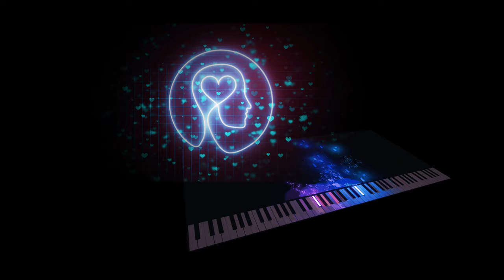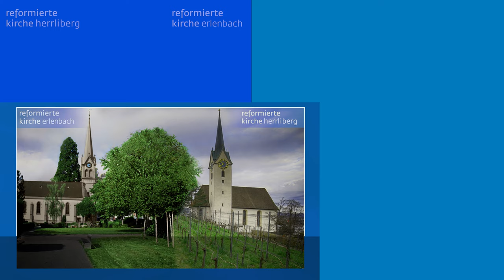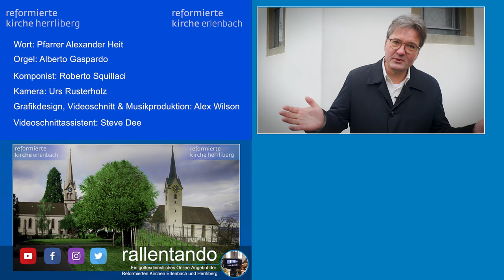Die Zukunft des Menschen - Pfarrer Alexander Heit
Die Zukunft des Menschen
Wie wir uns durch Techniken selbst verbessern

Heute haben wir neue Mittel an der Hand, um uns selbst zu verbessern: Technische Möglichkeiten, durch die der alte Traum vom idealen Menschen möglich zu werden scheint. Ist das tatsächlich wünschenswert? Und wie würde er aussehen, der neue Mensch?

Wort
Pfarrer Alexander Heit (Reformierte Kirche Herrliberg)

Musik
Auschnitt aus R. Squillaci: Toccata, Contrappunto e Controtoccata (2018)

Kamera
Urs Rusterholz

Graphic Design & Videoschnitt
Alex Wilson

Videoschnitt Assistent
Steve Dee

Eine Produktion von Alex Wilson GmbH - emotions through music and film - für die Reformierten Kirchen Erlenbach und Herrliberg
Tagung am 9. April 2022 in der reformierten Kirche Erlenbach

Am Samstag, 09. April werden wir zu dieser Thematik auch eine Tagung in der Kirche in Erlenbach veranstalten, an der neben anderen auch @Peter Sloterdijk einen Vortrag halten wird.

Dazu sind Sie herzlich eingeladen!

Tagung am 09. April 2022 in der reformierten Kirche Erlenbach (ZH)
13.45: Begrüssung, Vorstellung des Themas

14.00h - 15.00h: Harald Matern:
Zukunft und Grenzen des Menschen
(Moderation: A. Heit)

15.15h -16.15h: Podium: Simone Schürle Finke und Armin Curt:
Unmögliches möglich machen: Zukunftsweisende Techniken in der Medizin
(Moderation: A. Cabalzar)

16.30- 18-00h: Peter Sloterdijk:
Neue Nachrichten vom asketischen Stern
Mönche – Athleten - Selbstverbesserer

(Moderation: A. Heit und A. Cabalzar)

Im Anschluss: Apéro in der Kirche

Haben Sie folgendes Video auf Rallentando gesehen

Mehr über Rallentando
Auf rallentando.ch werden Gott und die Welt zusammengebracht. Jeden Mittwoch werden Wort und Musik zu einer online-Andacht kombiniert. Das Team aus den reformierten Kirchen Erlenbach und Herrliberg sorgt für abwechslungsreiche Reflexionen auf das Leben und für musikalische Highligts.